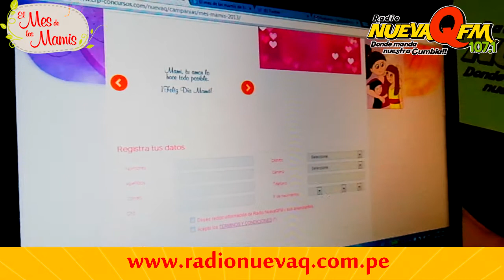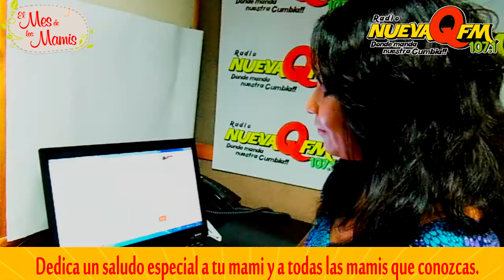Gana uno de los 10 electrodomésticos con el Mes de las Mamis - Radio Nueva Q FM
Chris Alegría te invita a participar del Mes de las Mamis", ingresa a y gana uno de los 10 electrodomésticos que tenemos para ti.